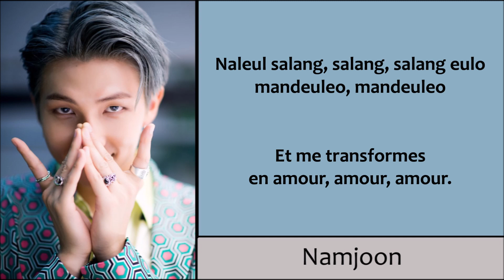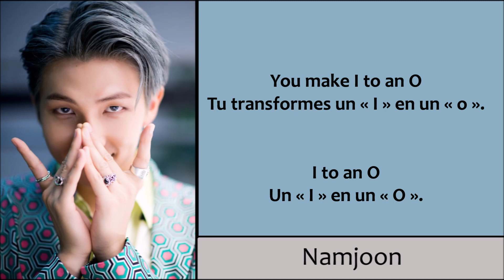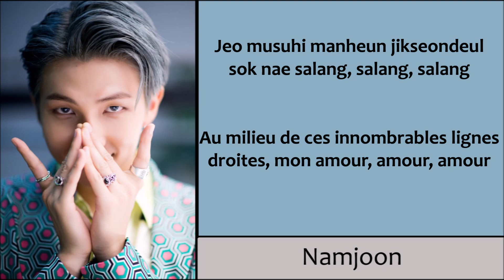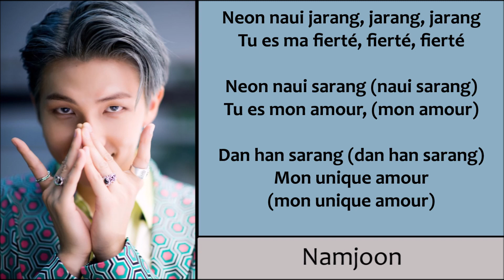[VOSTFR] Trivia : Love (Love Yourself: Answer)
Les pronoms utilisés sont neutres en genre, parce que le français ne nous permet pas d'exprimer cette neutralité, j'ai écrit "tu es celui", etc, mais rappelez vous que c'est neutre.